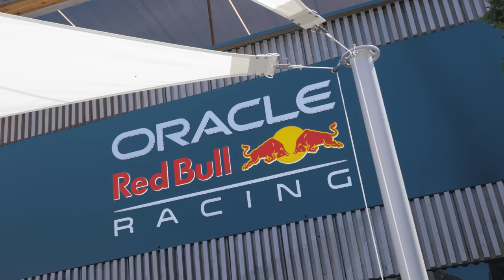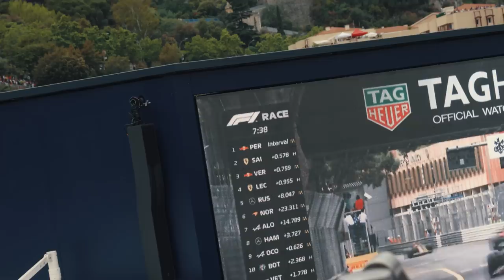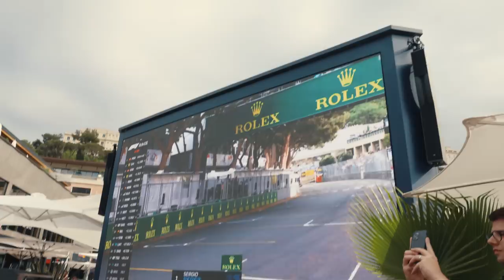POV: Day in the Life at the Monaco F1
Fabio and his Team got invited to the most legendary Formular 1 Race - The Monaco Grand Prix! We got the full experience - The whole weekend was just so sick! We captured everything for you guys, and putt together this video.

Cheers!